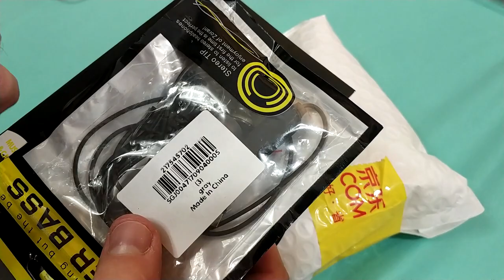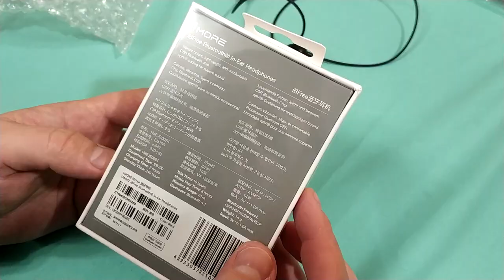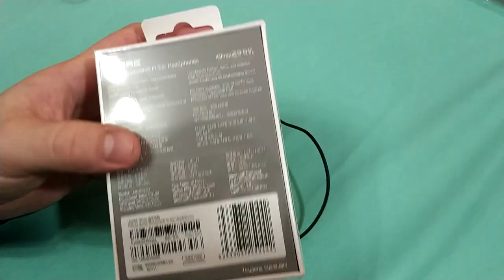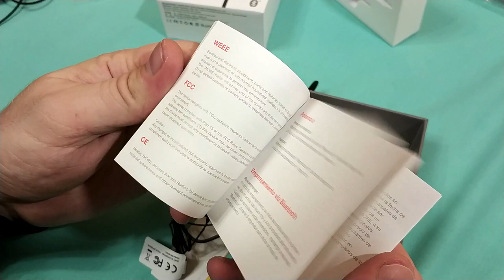1MORE iBFree и QCY QY19 - Стоит ли переплачивать? ZTD#341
. 🔥 Поддавшись на советы, купил себе 1MORE iBFree Bluetooth, но последние наушники которые мне понравились и  я использую QCY QY19, в этом видео мы их сравним, и узнаем стоит ли переплачивать почти в 2 раза за 1MORE.